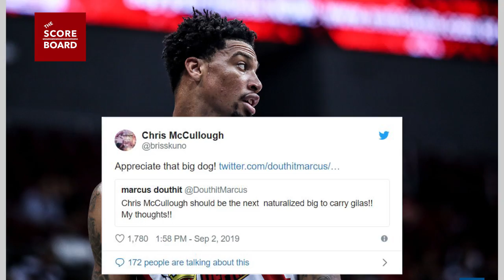Sino to? Unang PINOY na pasok sa OLYMPICS! | Douthit nakiki-alam na sa next Blatche ng Gilas!